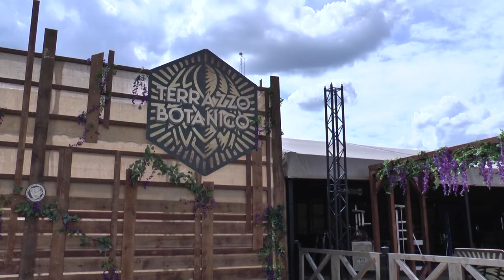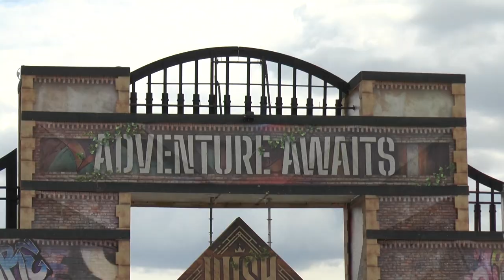2023-06-27 Opbouw Wish Beek en Donk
Hardstyle, urban, live, techno, guilty pleasures, waanzinnige shows en grote artiesten. Op dit festival is altijd iets spannends te ontdekken. Het weekend van Wish outdoor.

Camera: Walther van Kessel en Evy Buitendijk